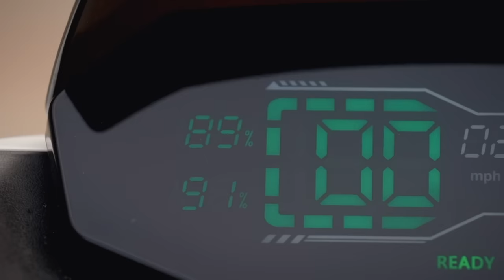SUNRA UK - Making The Switch to Electric 2 Wheeled Transport FUN!!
Promotional video showing the mikusuper and sunrarobos

to discover more about these exciting products